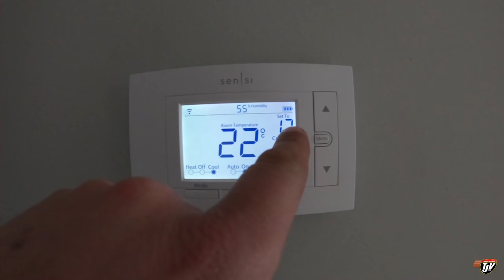TJV | AC BROKE? 🤷‍♂️ | #2281 | May 12, 2021